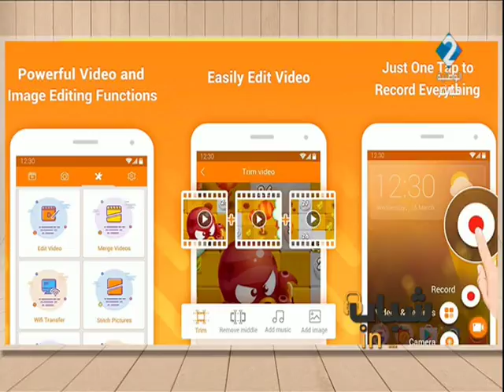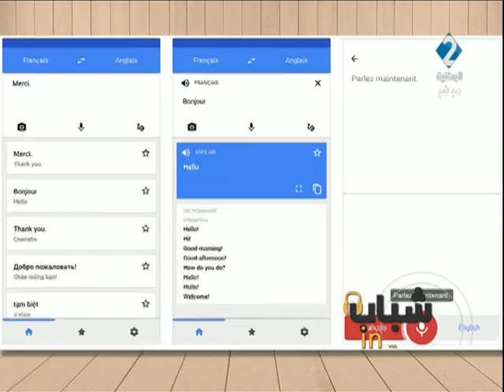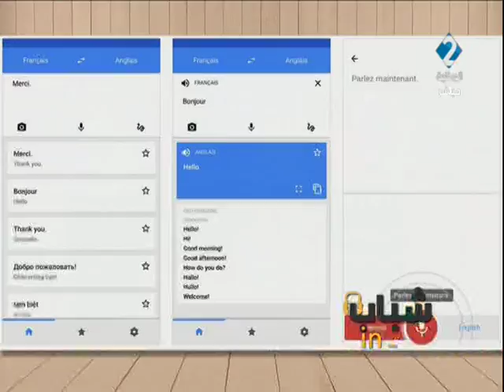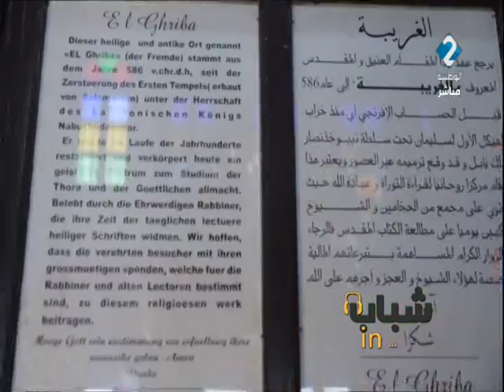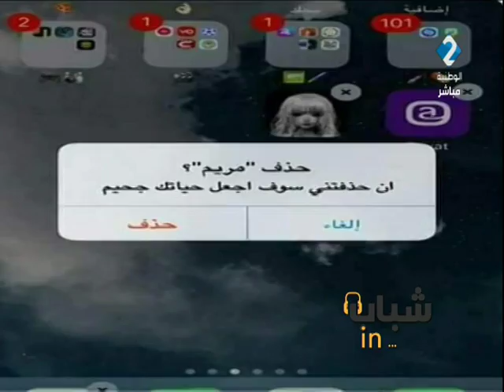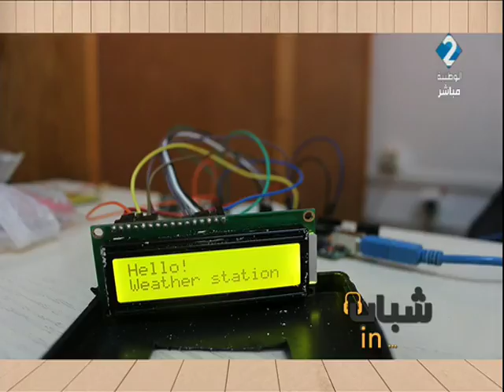برنامج شباب In ليوم 06 / 03 / 2018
ليوم 06 / 03 /